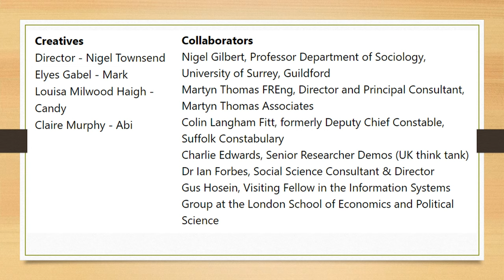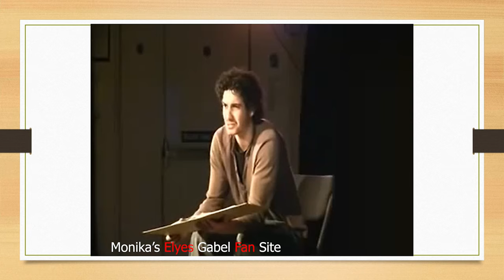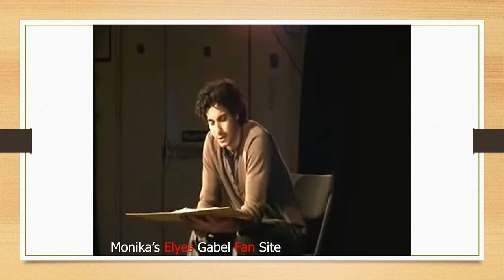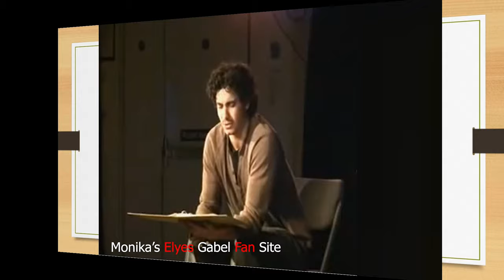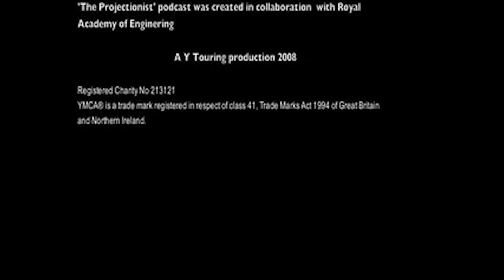Elyes Gabel - Podcast - The Projectionist - Part 1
elyesgabel The Projectionist' is a disturbing new audio play by Laura FitzGerald, which explores the myth that 'if you've done nothing wrong, you've got nothing to hide' in our surveillance society. ‘The Projectionist' explores the lives of three young people growing up in a post September 11th, Britain where surveillance takes an increasing large role. For Candy, privacy is paramount to her creativity and sense of well-being; for Abi, surveillance is her job and she is in control; for Mark, if you have done nothing wrong, then there is nothing to fear. But nothing is quite as black and white as it seems, and each of them is forced to question their ideals.

Creatives
Director - Nigel Townsend
Elyes Gabel - Mark
Louisa Milwood Haigh - Candy
Claire Murphy - Abi
Collaborators
Nigel Gilbert, Professor Department of Sociology, University of Surrey, Guildford
Martyn Thomas FREng, Director and Principal Consultant, Martyn Thomas Associates
Colin Langham Fitt, formerly Deputy Chief Constable, Suffolk Constabulary
Charlie Edwards, Senior Researcher Demos (UK think tank)
Dr Ian Forbes, Social Science Consultant & Director
Gus Hosein, Visiting Fellow in the Information Systems Group at the London School of Economics and Political Science